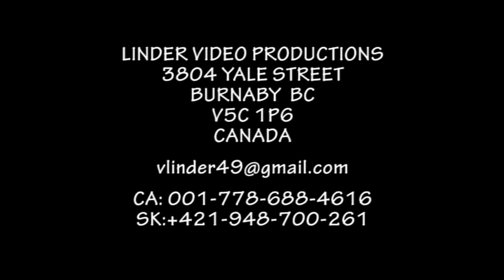20210911 KOSTOL SV MATUSA ZOLNA SLOVAKIA